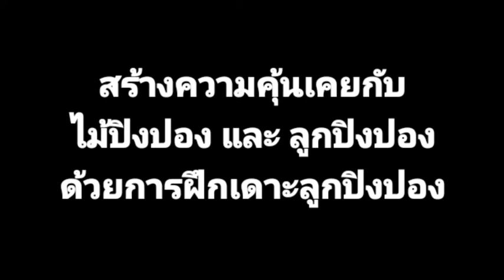ฝึกสร้างความคุ้นเคยกับลูกปิงปอง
คลิ๊ปตัวอย่างการฝึกเดาะลูกปิงปองบนอากาศ